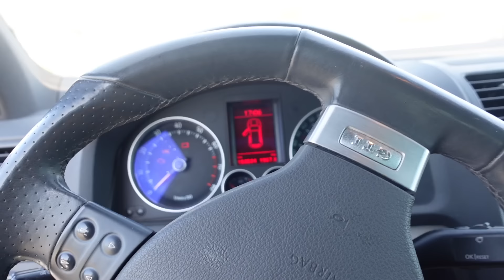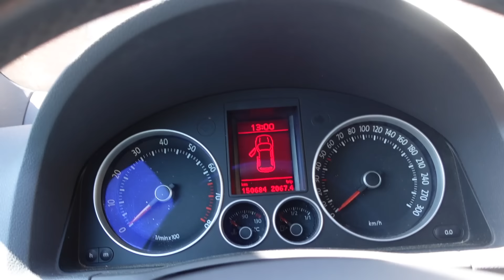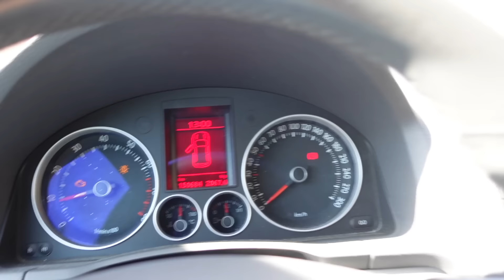GOLF GTI bei BURNOUT vor allen Leuten (Tuningtreffen) zerstört | Wörthersee in Gefahr!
Danke an @Maeximiliano und @HagenLausse für die Unterstützung beim Videodreh!

Boberg der Echte X Ciyo51 X Hagen Amstep - DREAMCHASER

Pakete für die Streams an:
Name: Maximilian Boberg
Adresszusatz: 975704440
Strasse & Hausnr.: Postfiliale 590
PLZ & Ort: 22453 Hamburg

Autopflege von meine Buden
3M Schleifpaste:

Meine Kamera:
Mein Mikrophone:
Mein FM Transmitter:
Meine Handyhalterung fürs Auto: